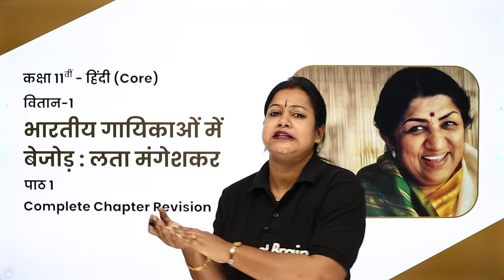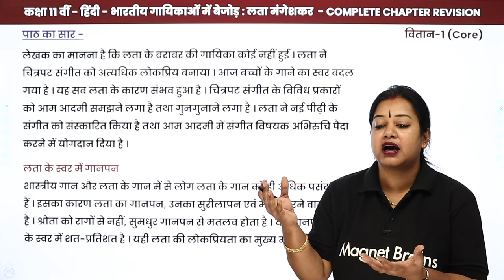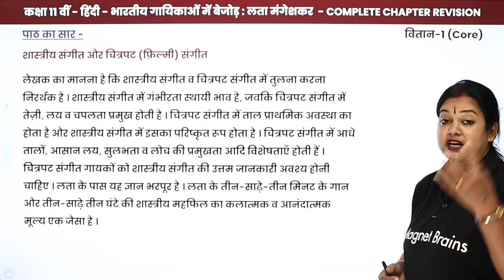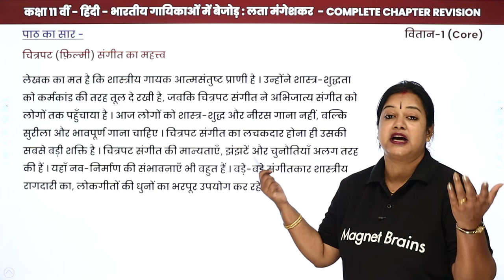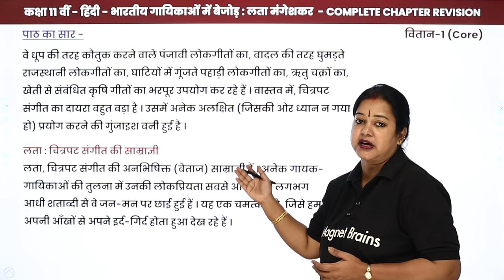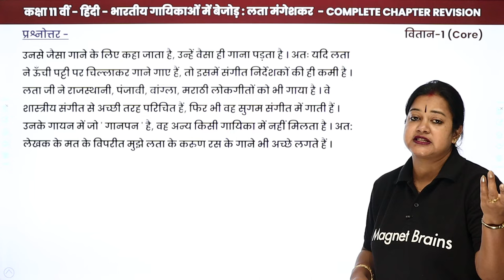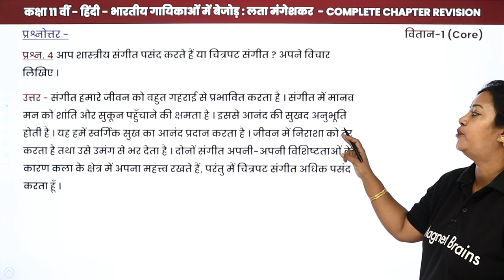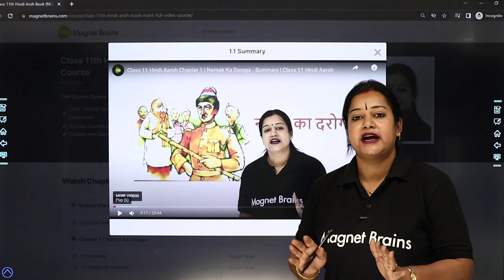Bhartiye Gaayikaon Mein Bejod Lata Mangeshakar- One Shot Revision |Class 11 Hindi Vitan Chapter 1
✔️ Class: 11th
✔️ Subject: Hindi (Vitan)
✔️ Chapter: Bhartiye Gaayikaon Mein Bejod Lata Mangeshakar (Chapter 1)
✔️ Topic Name:  Bhartiye Gaayikaon Mein Bejod Lata Mangeshakar- One Shot Revision |Class 11 Hindi Vitan Chapter 1
✔️ Topics Covered In This Video (By Rupali Mam): Complete Chapter Revision and Explanation of Chapter 1 Vitan, Bhartiye Gaayikaon Mein Bejod Lata Mangeshakar in One Shot.